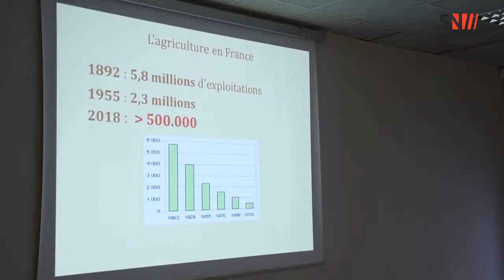Restitution des Think Tank Montanea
Restitution des Think Tank initiés par Montanea à l'occasion du Festival International des Métiers de la Montagne 2018. Deux thématiques avaient fait l'objet de ces Think Tank :
- la question de la transmission des entreprises pastorales en zone de montagne
- la question des réseaux de secours via les radio-associatives en montagne, une spécificité des Alpes françaises